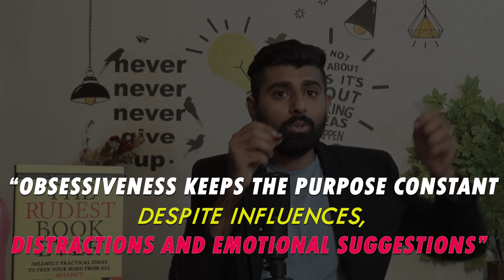How to Achieve your DREAM that Feels TOO BIG | Honest Talk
Shwetabh Gangwar, author of The Rudest Book Ever, talks about a problem sent by a guy whose dream is to build a hospital but he thinks whether it is too big to achieve or not? Shwetabh replies that you need obsessiveness to have a dream that will span over 20 years to survive.

Buy 'The Rudest Book Ever' by Shwetabh Gangwar:
On Amazon India
Amazon Worldwide